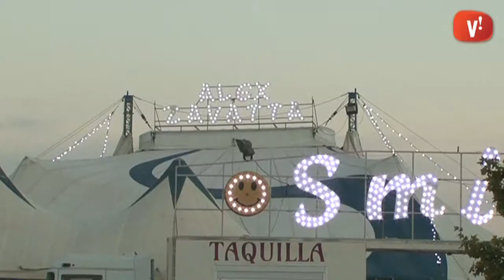Patty Bogino: "Estamos acostumbrados a viajar mucho y siempre estamos haciendo algo"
El Circ Álex Zavatta, un dels més antics d'Itàlia, fa 20 anys que
porta diferents espectacles en gira per Espanya. La seva directora artística ens parla del seu dia a dia i especialment de circ.